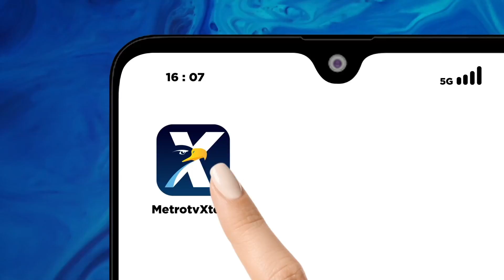DPW NasDem Sumut Orientasi 1.500 Bacaleg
MetroTV, jelang Pemilu 2024, DPW partai NasDem Sumatera Utara menggelar orientasi bagi 1.500 calon legislatif DPRD dari 33 Kabupaten dan Kota, Selasa (8/8/2023).